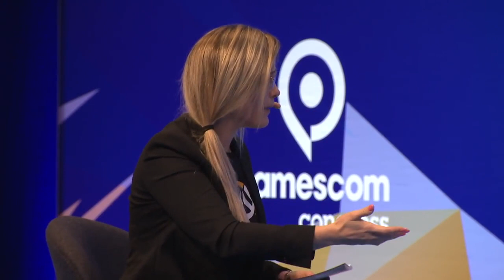eSport im Debattle Royale - gamescom congress 2019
Spitzenpolitiker eröffneten den gamescom congress 2019. In der „Debatt(l)e Royale“ – der Politik-Arena auf der gamescom – diskutieren sie über Themen, die die gamescom-Community bewegen. Zu Gast sind Paul Ziemiak (CDU), Lars Klingbeil (SPD), Linda Teuteberg (FDP), Jörg Schindler (Die Linke) und Michael Kellner (Bündnis 90/Die Grünen). Moderiert wird die Debatte von der Journalistin Melek Balgün und Peter Smits von den PietSmiets. Die Debatte der Generalsekretäre und Bundesgeschäftsführer fand am Mittwoch, den 21. August von 10:15 Uhr bis 11:30 Uhr statt.